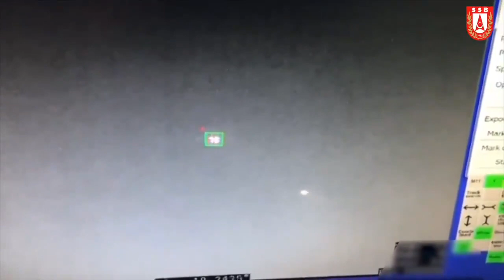HİSAR-A, seri üretime geçiyor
Savunma Sanayii Başkanlığı’nın (SSB) yönetimiyle ASELSAN ve Roketsan tarafından geliştirilen HİSAR-A Alçak İrtifa Hava Savunma Füze Sisteminin testleri başarıyla tamamlandı.